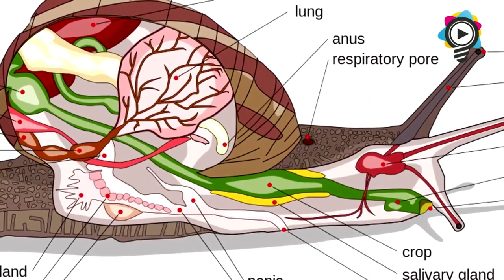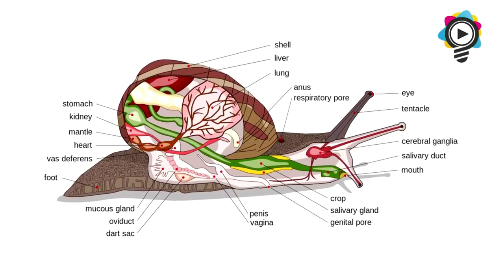Most Venomous Animals In The World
5 Most Venomous Animals that you need to avoid at all costs as we will explain in this video why.

Elite Facts